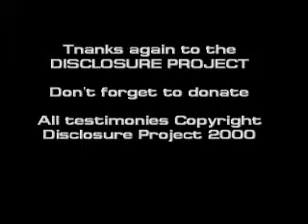Tom Valone Ph.D. - UFOs, Energy, Cover up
An initiative started by Dr. Steven Greer.